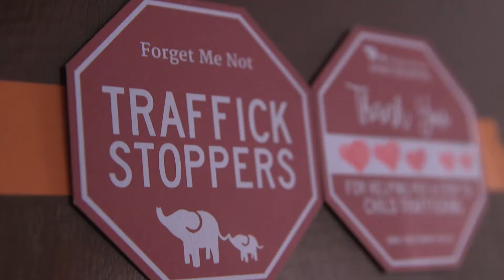Less harm, more good! Meet Brydie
Australia was the first country in the world to recognise orphanage trafficking as a type of modern-day slavery yet ReThink Orphanages found that 57% of Australian universities advertise orphanage placements, and 14% of Australian schools visit, volunteer, or fundraise for orphanages.

The Ethical Tourism Collective believes 80% of children living in the world’s orphanages have at least one living parent and are only there to attract volunteers.

We can do better! Meet Brydie.